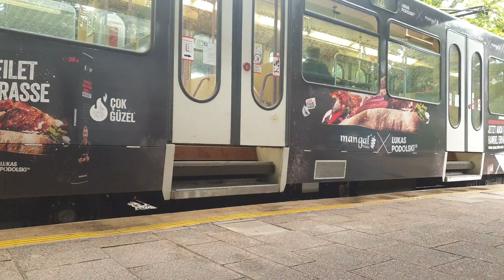tramspotting Slabystraße | 28.08.2021